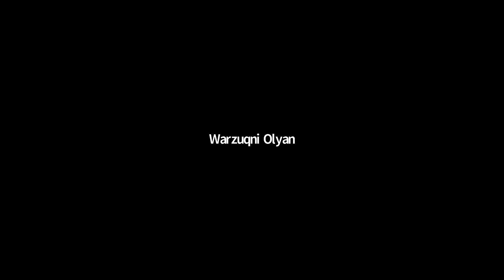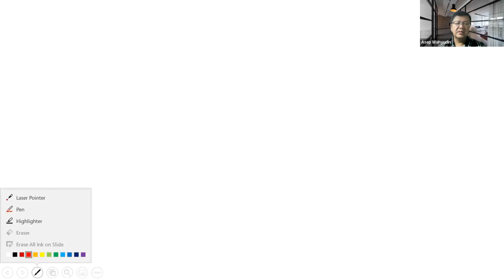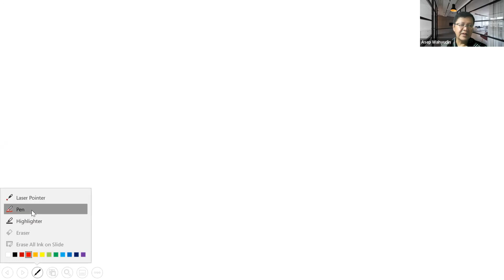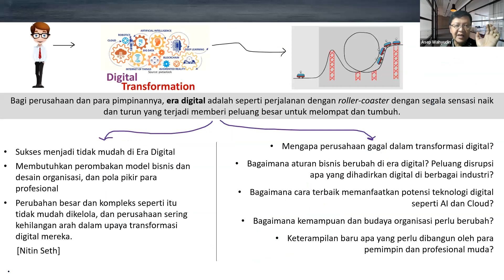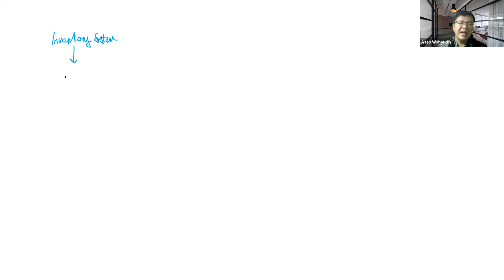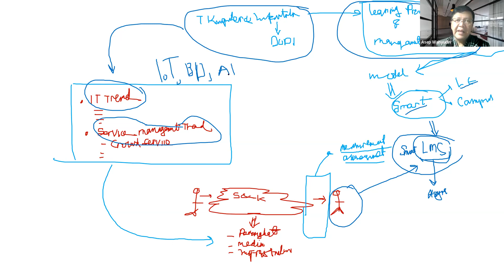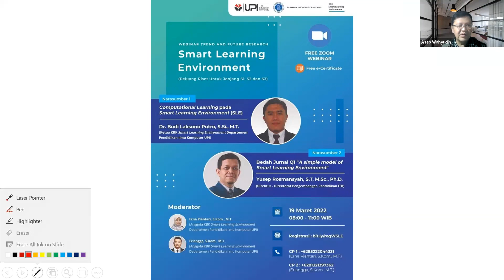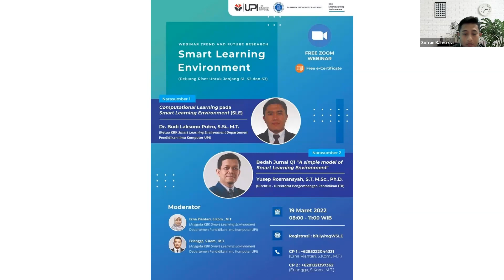IK770_Kajian Teknologi Komputer dan Informatika - Compare Teknik Komputer dan Informatika